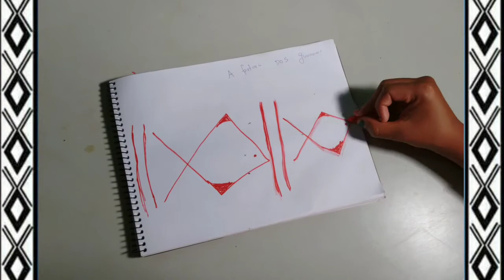Gráfismos Guarani-Nhandeva parte 2